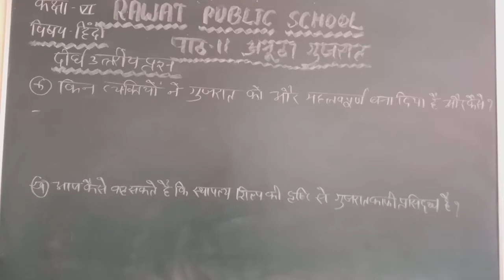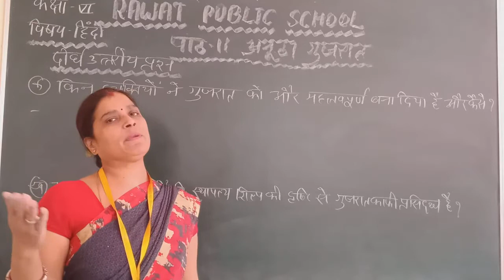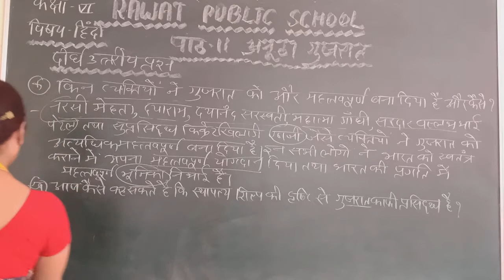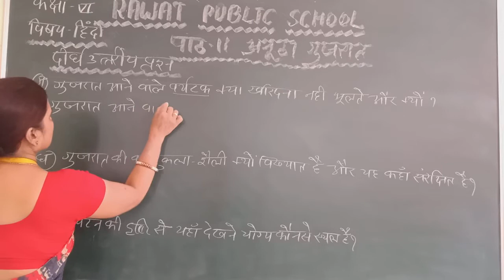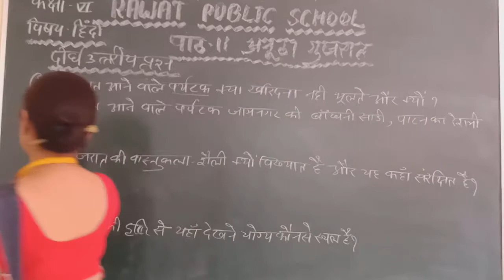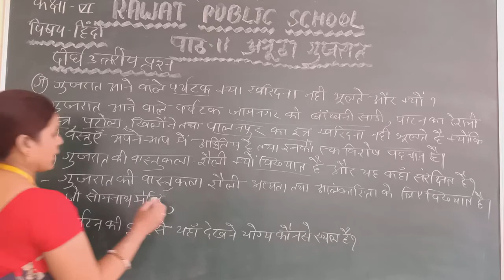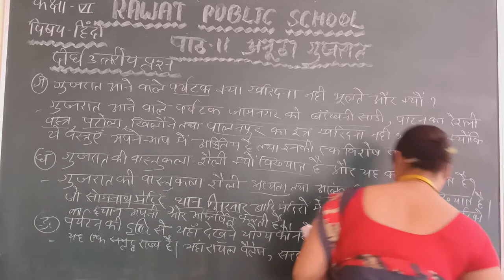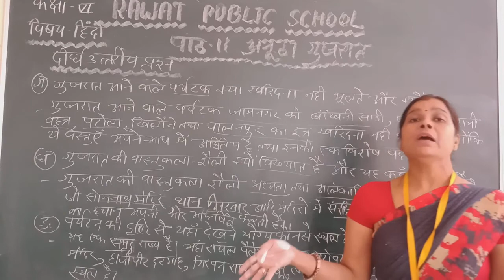Class 6th Hindi ch-11 lecture (32)